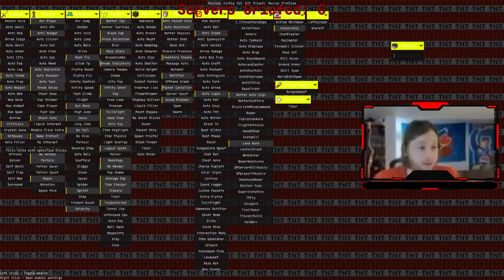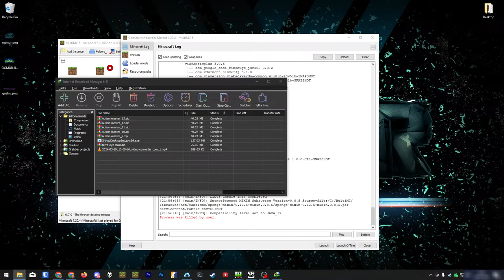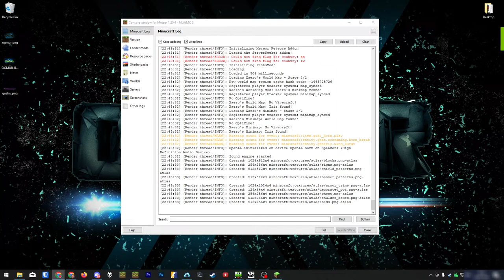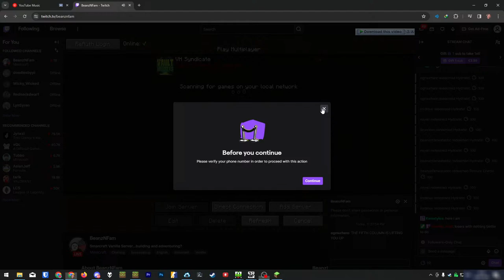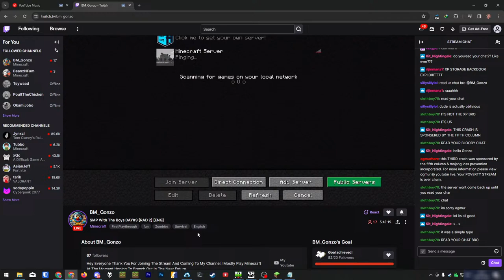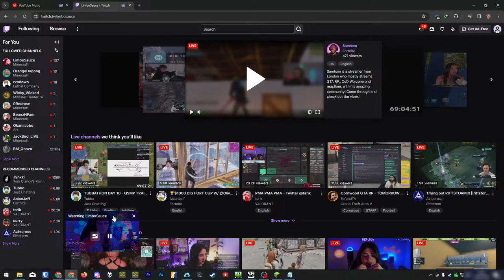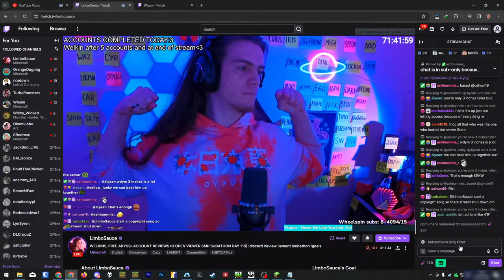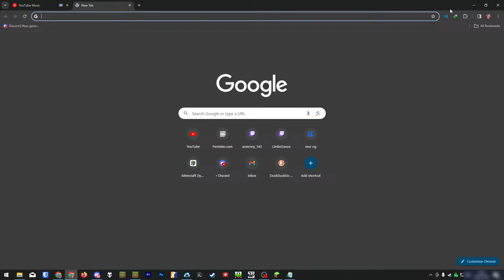LIVE GRIEFING W/ THE FIFTH COLUMN (PART TWO)?!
SUB TO @thef1fthcolumn